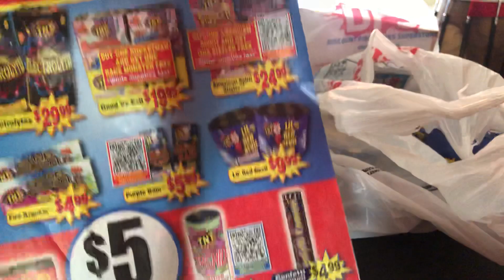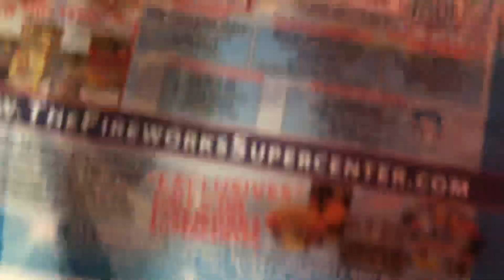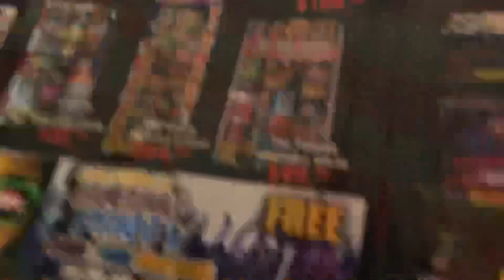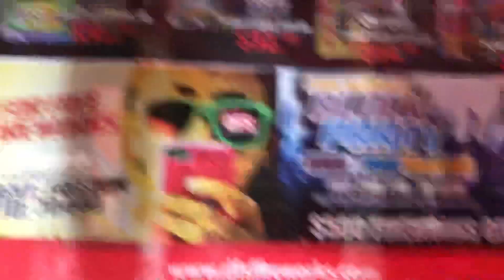2019 fireworks stand pickup tnt and dfs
2019 fireworks stand pickup tnt and dfs